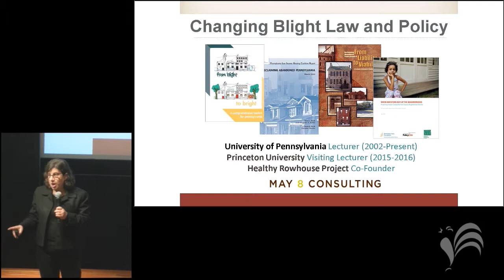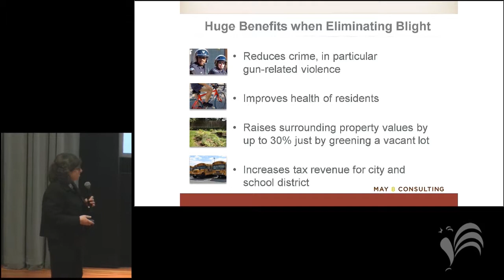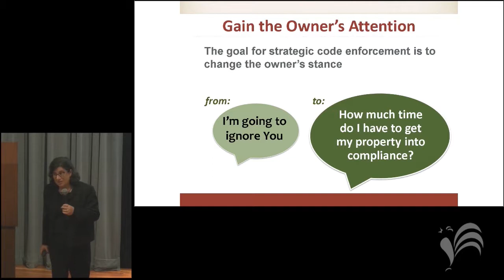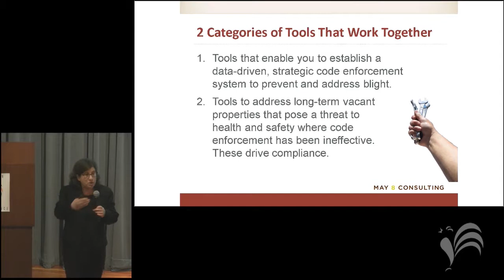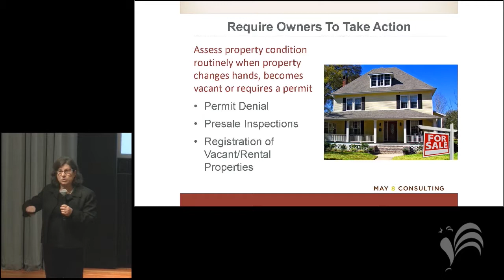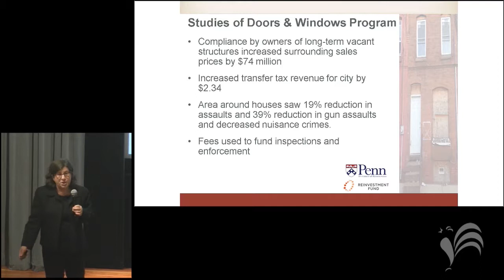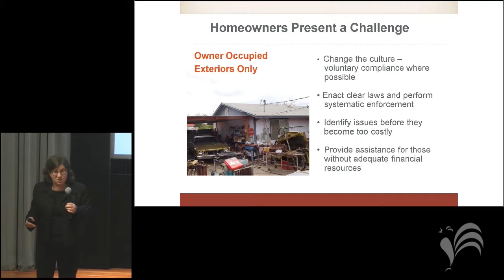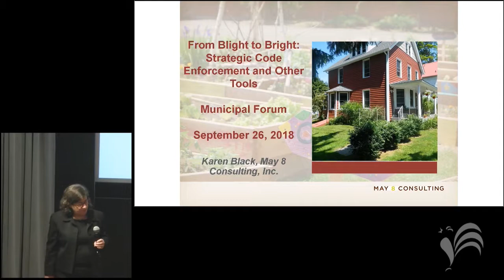2018 Municipal Forum: From Blight to Bright (Karen Black)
An author and national lecturer on strategies to reactivate vacant and abandoned properties, Karen Black of May 8 Consulting shares the latest research on how municipalities can effectively address problem properties.  In this session, Karen discusses practices from around the country – including strategic code enforcement - -- that have been effective in improving property condition and stimulating new investment in distressed communities.